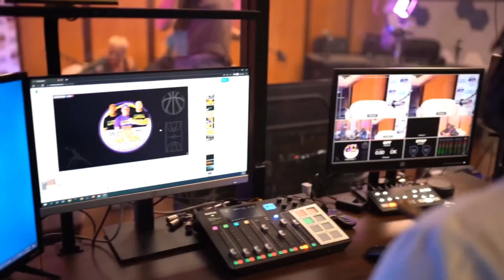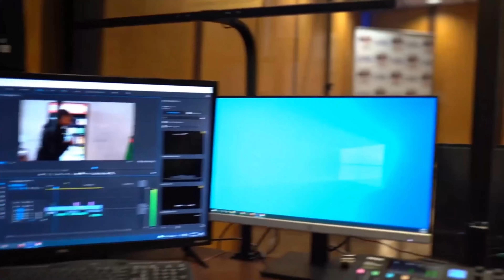Latest NFL News & NBA Trade Rumors: Vernon Huskey's Expert Analysis - Said What I Said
Join Veejay Vernon Huskey in "Said What I Said" for the most unfiltered and insightful sports talk on Infanity TV. This episode dives into the latest NFL and NBA updates, including a detailed look at Antonio Pierce's new role with the Las Vegas Raiders and a sneak peek into the college hoops scene.

Vernon doesn't hold back, offering bold opinions, predictions, and analysis that sports fans crave. Whether following the divisional rounds or the NBA trade rumors, this is your ultimate guide to the latest sports.

Join us on "The Breaks!", where we bring you a fresh and snarky take on daily sports shows. Our witty and knowledgeable hosts dissect the latest sports news, update you on the hottest trades and play-by-play action, and offer their unique perspectives on the world of sports. Get ready for some chuckles and insights that will keep you coming back for more!

For all the WNBA enthusiasts out there, "LA Sparks Weekly" is your go-to show. Follow the journey of the Los Angeles Sparks, one of the most exciting teams in the WNBA, as we bring you exclusive content that includes press conferences, player and coach interviews, and expert analysis from our hosts. Gain a deeper understanding of the team dynamics and feel the excitement of being a part of this incredible basketball community.

If the Lakers and NBA are your passion, then "The Profanity Nation" is the show you won't want to miss. Dive into the world of Laker Nation with us as we discuss the latest happenings, share riveting analysis, and provide commentary on the NBA as a whole. Be part of the conversation, join the debate, and stay on top of all the buzziest NBA news.

Don't miss out on any of the gripping action, insightful analysis, and exciting moments that Infanity TV has in store for you.

This video is about  Latest NFL News & NBA Trade Rumors: Vernon Huskey's Expert Analysis - Said What I Said. But It also covers the following topics:

NBA Player Trades Insight
In-Depth NFL Discussions
NBA Updates And Highlights

Video Title: Latest NFL News & NBA Trade Rumors: Vernon Huskey's Expert Analysis - Said What I Said

✅  About Infanity TV.

Welcome to Infanity TV, the ultimate destination for all your sports and lifestyle entertainment needs!

Take advantage of all of the gripping action, insightful analysis, and exciting moments that Infanity TV has in store.

🔔 Are you looking for exclusive sports talk, original content, & top-quality analysis? Look no further than Infinity TV.